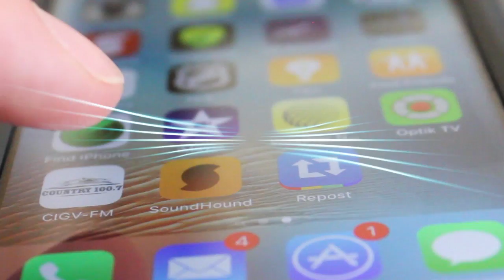Country 100.7 iPhone App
Take Country 100.7- The Okanagans Country Station on the go with you everywhere with the iPhone APP- Playing the BEST in todays Country Music!